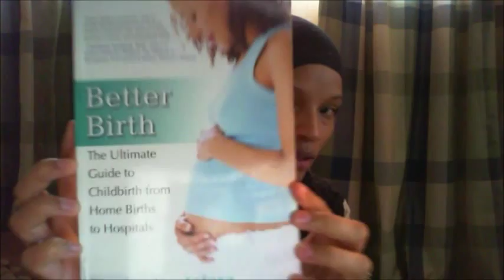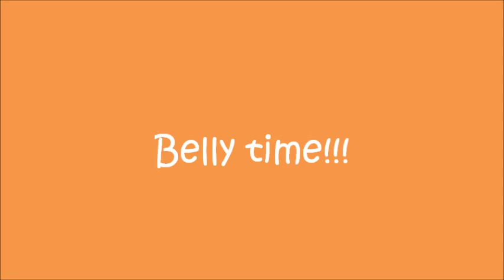22 Week Update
This is my 22 week update. For more information about "22 Weeks" go + Belly: 35"